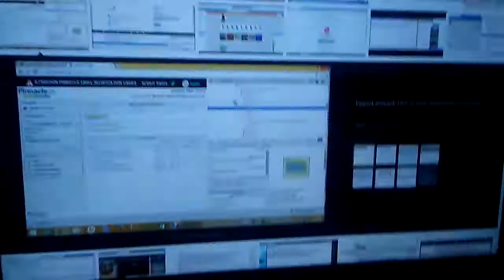Screen goes oddly dim in the Mac computer